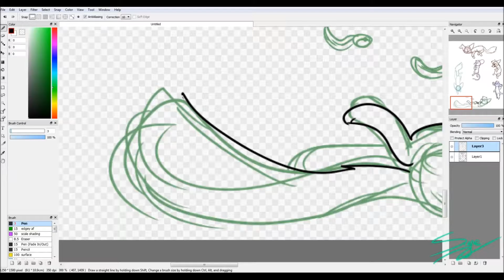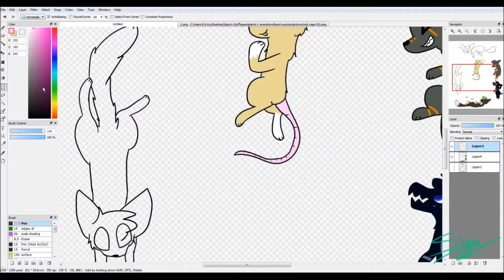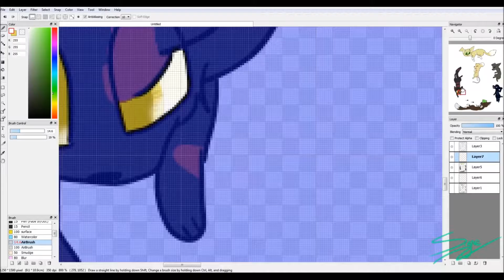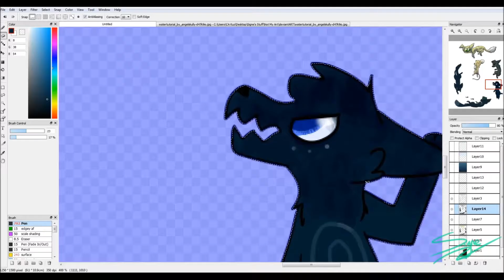Seafood || Speedpaint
aaaa Friday night was super fun I loved swimming with you crazy people!!!

everyone from left to right, top to bottom:
Owen, Frankie, Rosie, Alex, September, Me!